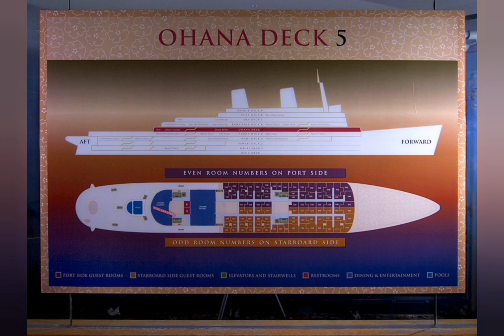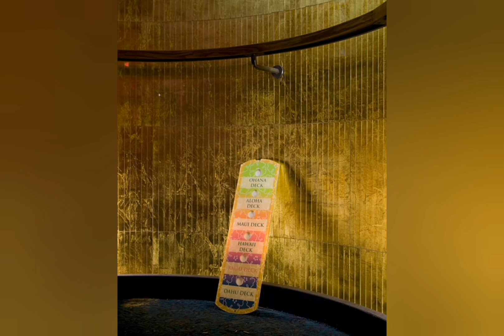The abandoned SS Independence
Imagine credit